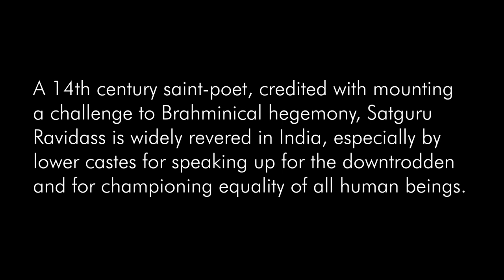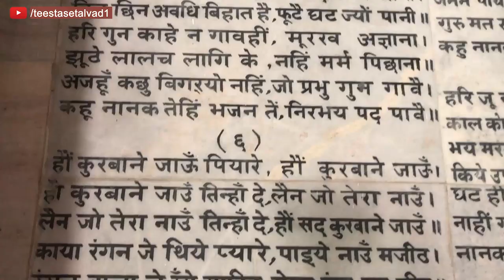अध्यात्म की नगरी काशी में देखिए रविदास मंदिर की भव्यता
वाराणसी उर्फ बनारस उर्फ काशी को अध्यात्म की नगरी के नाम से भी जाना जाता है। काशी में मंदिर-मस्जिद सभी को समान नजर से देखा जाता है यही इस शहर की खासियत है। सबरंग इंडिया ने राजघाट पर गंगा किनारे बने रविदास मंदिर के आसपास रहने वाले लोगों से बात की। यहां के लोगों की आस्था से लेकर जीविका के संसाधनों तक पर जानकारी ली। सफेद संगमरमर से निर्मित इस मंदिर का गुम्बद सुनहरे रंग का है जो देखने में बेहद खूबसूरत एवं भव्य लगता है। दूर से ही मंदिर की चमक दिखाई देने लगती है। वहीं, जब इस गुम्बद पर सूर्य की रोशनी टकराती है तो मंदिर की छटा और बढ़ जाती है। रविदास जयंती पर दर्शनार्थियों का मंदिर में तांता लगा रहता है। ख़ासकर पंजाब से तो जत्था का जत्था रविदास मंदिर पहुंचता है। देखिए इस वीडियो में.